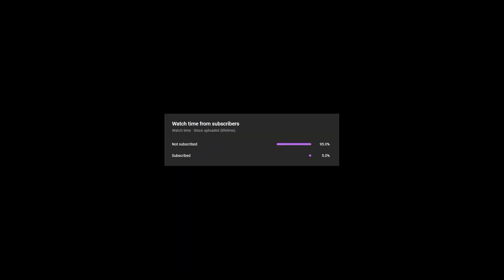I Randomized the Trial of the Sword. It was a Mistake...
I've been doing the trial of the sword in the Breath of the Wild randomizer and I am finally attempting the final trials. In this video, I find out why that was a mistake...

Edited by: Me! Effects added by AuzwiBu99y